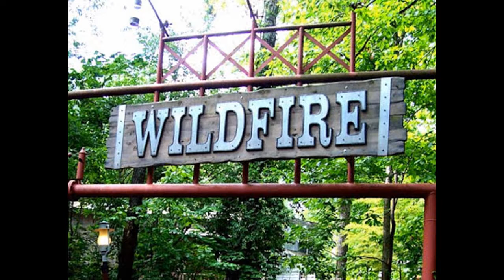Wildfire Photo Montage - Silver Dollar City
Wildfire is a Bolliger & Mabillard sit-down roller coaster located at Silver Dollar City in Branson, Missouri, USA. The ride cost $14,000,000USD (€10,660,174) to build and is one of Silver Dollar City's largest attractions alongside Outlaw Run.